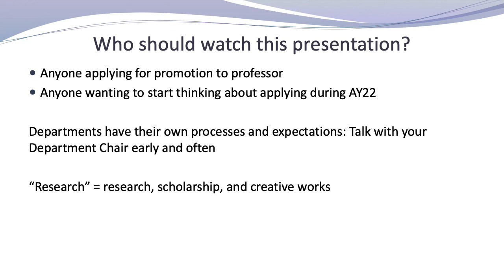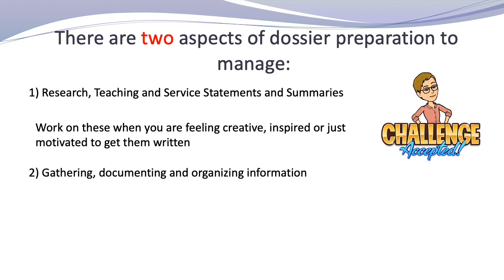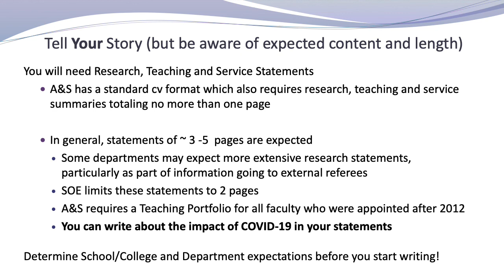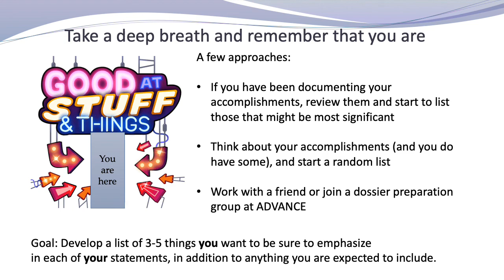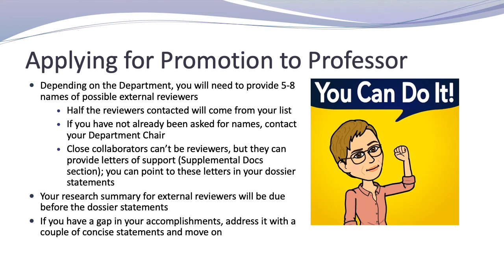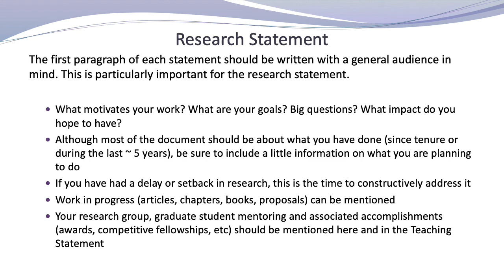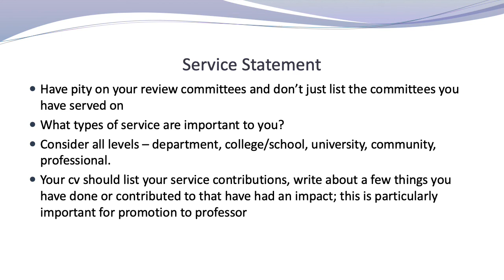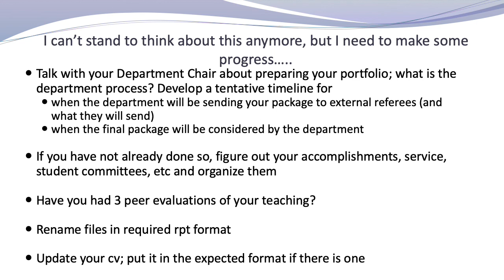Preparing Your Promotion Dossier 2020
Presented by Julia Fulghum, director of Advance at UNM.